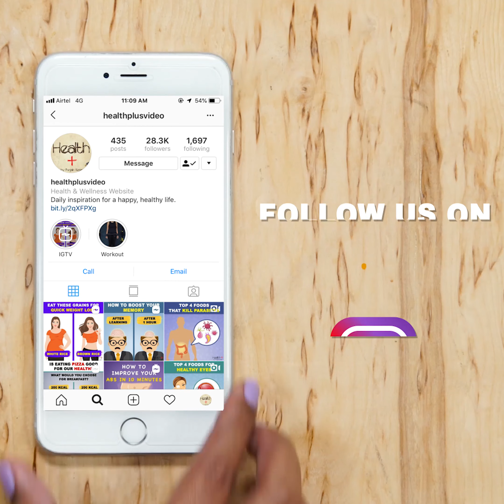Yoga to boost Immune System during Corona Virus final render